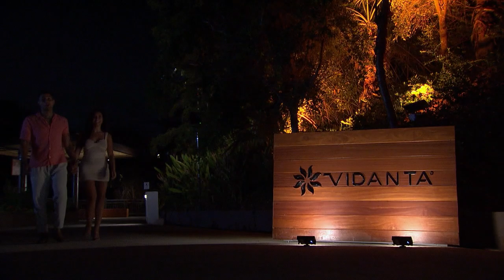Kylee Russell & Will Urena Go on First Date in ‘Paradise’ as Drama Heats Up with Olivia Lewis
Kylee gets the first date card in “Paradise” and invites Will on her date. After a quick misstep where he falls in the water, the two have a romantic date night. Meanwhile, Olivia is hurt that Will didn’t check in with her after they kissed before going out with Kylee.